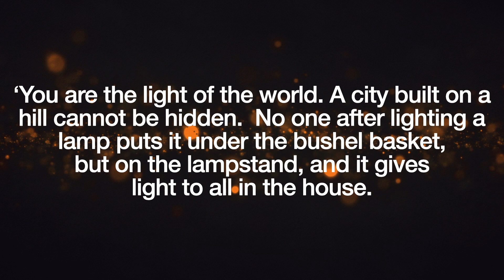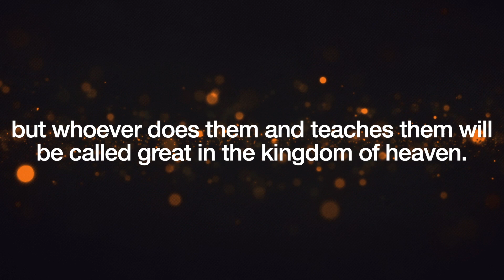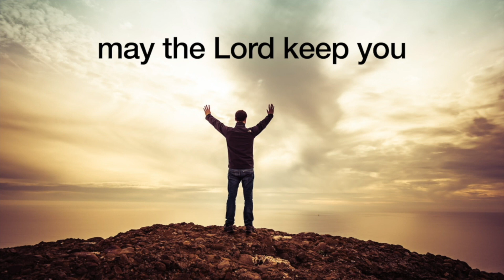What does it mean to be salt and light?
YOU are salt and light! But what does that mean?